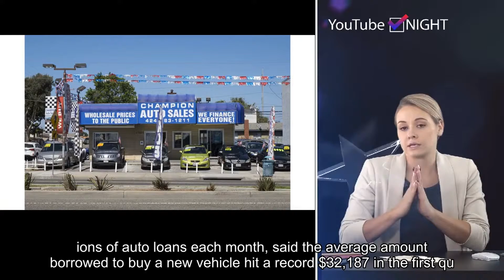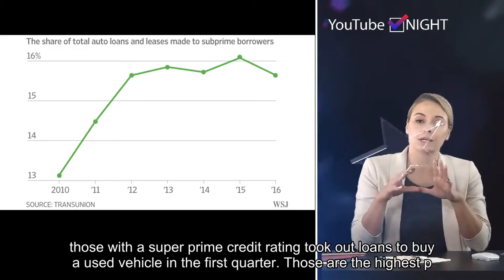Auto loans hit record high, sending borrowers to the used market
Please follow our twitter and get the latest hot news in future.People buying a new vehicle are borrowing more and paying more each month for their auto loan.Experian, which tracks millions of auto loans each month, said the average amount borrowed to buy a new vehicle hit a record $32,187 in the first quarter. The average used-vehicle loan also hit a record, $20,137. "We have not seen a slowdown in loan demand. In fact, volume for new and used loans is up from previous years," said Melinda Zabritski, senior director of automotive financial solutions for Experian.With sales of new vehicles moderating slightly after the four best years the industry has ever seen in the U.S., dealers and auto executives are watching whether consumers will be more resistant to the steady increase in new car prices. That is not happening. In fact, the average amount borrowed topped $32,000 for the first time ever.As a result, the average monthly payment for a new vehicle continued to climb to a new high of $554 and to a record $391 for used vehicles, according to Experian. While new car sales and loans are still strong, people with the best credit scores are increasingly buying a used model instead of new. Experian says 61.8% of those with a prime credit rating and 44.7% of those with a super prime credit rating took out loans to buy a used vehicle in the first quarter. Those are the highest percentages Experian has ever recorded for prime and super prime used vehicle borrowing.It's a trend Zabritski has seen increasing in recent years.  "Consumers seem to be taking advantage of options to reduce payments — specifically leasing," she said.